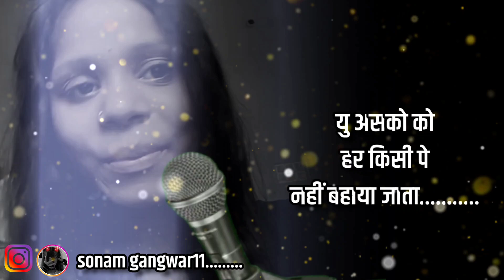rone or bura lagne me fark hota hai 💔🥺 ll sad shayari status shayari ll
sad shayari emotional video
sad emotional shayari status video download
emotional sad shayari video download
emotional sad shayari video
example of sad feelings
example of sad emotions

0 shayari
1 line sad shayari in hindi
15 august sad shayari
14 february black day sad shayari
1 line sad shayari in english
10 line sad shayari
1st love sad shayari
100 sad shayari
14 february sad shayari
18+ sad shayari
12 line sad shayari
2 line sad shayari
2 line sad shayari in english hindi
2023 sad shayari
2024 sad shayari
2 line sad shayari in roman english
2 line sad shayari punjabi
2 line sad shayari in hindi attitude
2 line sad shayari in english attitude
2 line sad shayari in english with emoji
31 december sad shayari in hindi
3 line sad shayari in hindi
31 december 2023 sad shayari
sad shayari video download 30 second
sad shayari status video download mp3
sad 3 word quotes
3 sad words
4 line sad shayari in hindi
4 line sad shayari in urdu
4 line sad shayari in english
sad shayari in hindi for love 4 lines
sad love shayari 4 lines
4 line shayari on life in hindi sad
sad shayari 5 line
sad shayari punjabi 5 lines
5 sad songs
sad shero shayari
sad shayari 6 line
sad shayari 60 words in hindi
sad shayari 60 words
6 line sad shayari
60 words sad shayari
sad shayari 6 line in hindi
sad 6 word quotes
sad shayari 8 line
sad shayari 8n english
8 line sad shayari in hindi